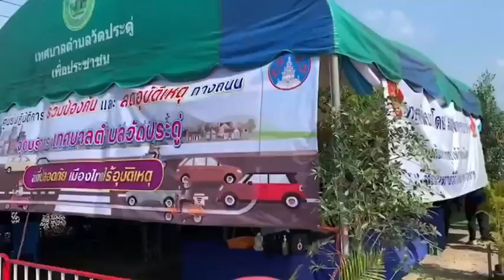รองแม่ทัพภาคที่ 4 ตรวจเยี่ยมจุดตรวจบริการประชาชน ห้วงวันหยุดเทศกาลปีใหม่ 2567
พร้อมทั้งให้กำลังใจแก่เจ้าหน้าที่ที่ได้ปฏิบัติงานในห้วงวันหยุด 📢📢